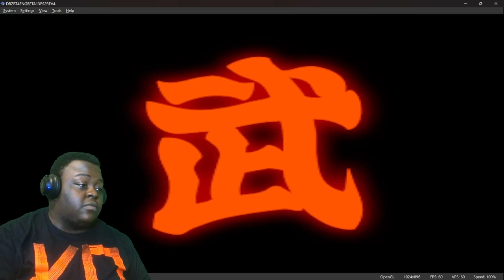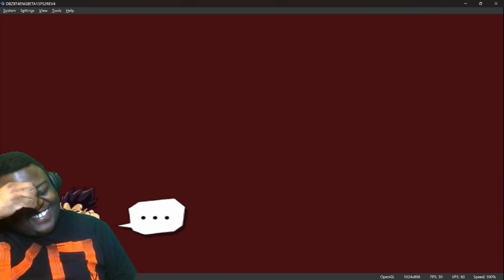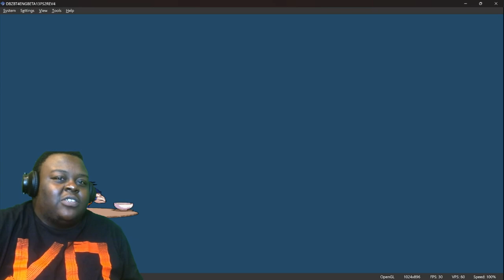Video Ends If I Lose This Tournament on HARD DIFFICULTY!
My Pride takes a toll in this one...